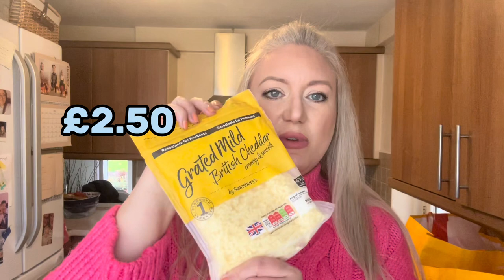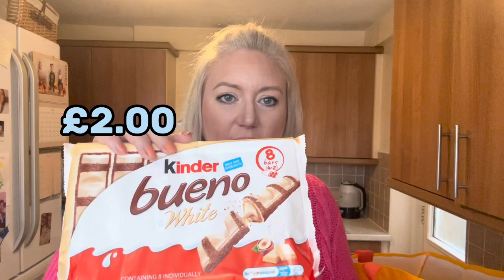Sainsbury’s weekly food shop | prices included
Hello lovely people, I hope that you are all doing really well.

If you are interested in following my very normal life then you would be very welcome. ❤️